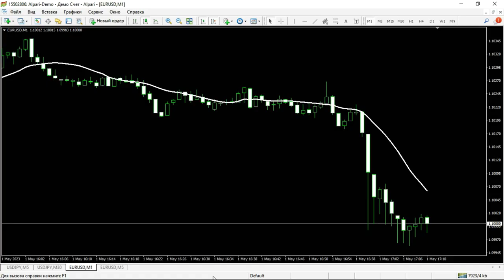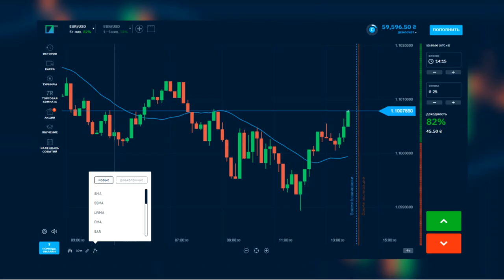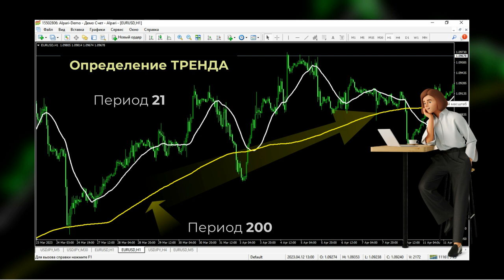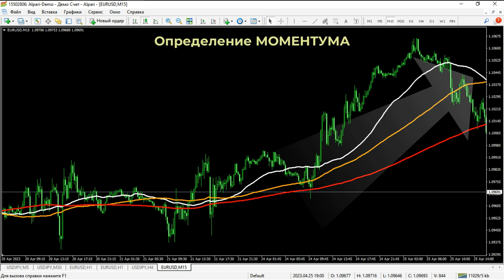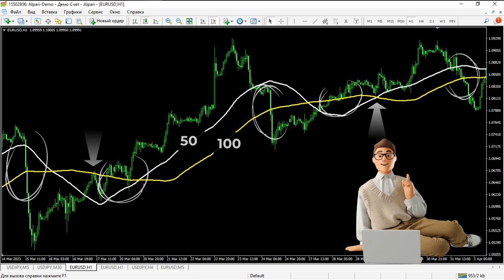Индикатор для бинарных опционов SMA. Как заработать при помощи самого известного индикатора в мире?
Если вы интересуетесь техническим анализом на рынках, то наверняка слышали об индикаторе для бинарных опционов Moving Average (MA), или скользящая средняя. Это один из самых популярных и простых индикаторов, который используется для определения текущей тенденции и уровней поддержки и сопротивления на рынке. В этом видео мы рассмотрим, как работает индикатор Moving Average и как его можно применять в торговле. В этом видео мы расскажем о том, что такое простая скользящая средняя (SMA), какие у нее есть периоды, и как использовать MA в торговле бинарными опционами.

Тайм-коды:
00:00 Вступление
00:09 Общая информация о скользящих средних
00:31 Методы алгоритмов расчёта скользящей средней
00:50 Общий обзор индикатора простой скользящей средней SMA
01:07 Добавление и настройка индикатора SMA в МТ4
01:48 Варианты использования индикатора SMA в МТ4
02:04 Определение тренда с помощью индикатора SMA в МТ4
02:56 Определение моментума с помощью индикатора SMA в МТ4
03:32 Определение уровней поддержки и сопротивления с помощью индикатора SMA в МТ4
04:21 Заключение